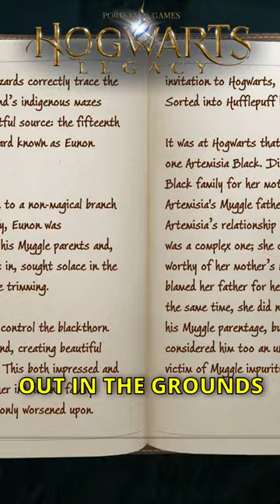5 Specific Harry Potter References in Hogwarts Legacy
Whilst the game itself is indeed one big Harry Potter References, here's a few specific nods I found to events from the original books and movies